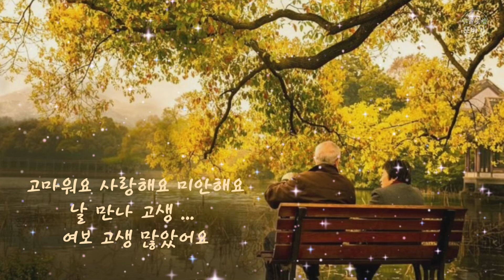행복한 고백-이상해(2021.12.)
행복한 고백-이상해

작사,작곡: 영조
편곡: 박용진

바라볼 수 있어 좋은 거지
사랑할 수 있어 좋은 거지
지금 내 나이에 무슨 꿈이 있겠어요 당신 하나 뿐이죠
이제 와서 문득 돌아보니
아쉬움이 산처럼 쌓였어요
내려놓는 일과 당신을 아끼는 일
너무 늦어서 미안해요
언젠가 당신 앞에서 하려 했던 말 가슴에 품고 지금껏 못했던 말
이제야 그 말 당신께 해 봅니다
내가 당신 정말 많이 사랑해요

커피 한잔 들고 마주 앉아
애들 모습 바라보며 웃던 추억
가끔 떠올라요 꽃처럼 고운 미소
당신 그때 참 고왔어요
고마워요 사랑해요 미안해요
날 만나 고생 ...
여보 고생 많았어요